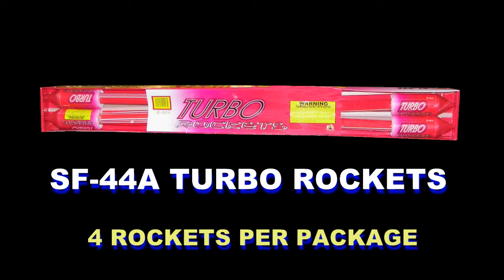SF-44A TURBO ROCKETS 4 PIECE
This rocket is sold 4 rockets per package or individually. It features red and green stars in each piece.